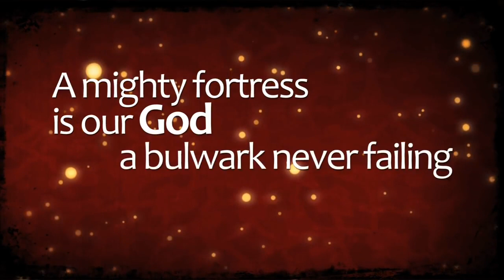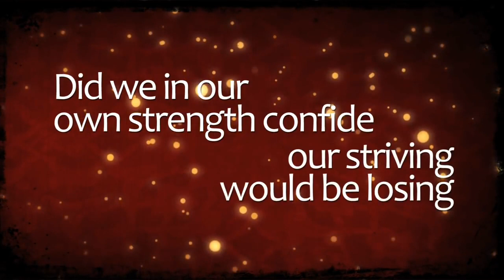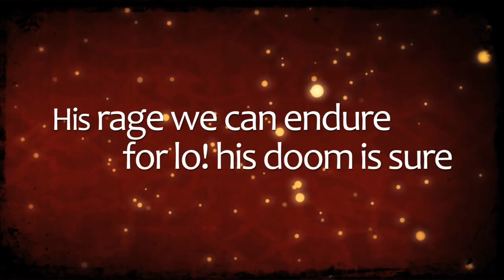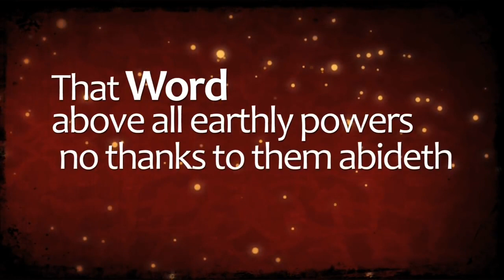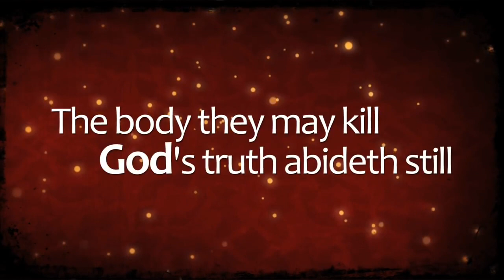March 22, 2020 Sunday Service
Our first online service. May we enter into worship as we are, wherever we are.